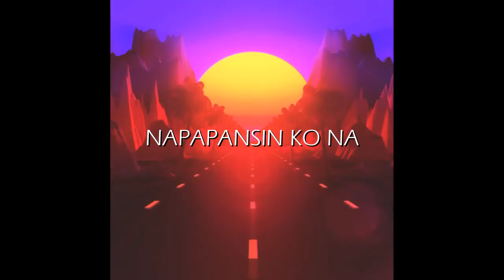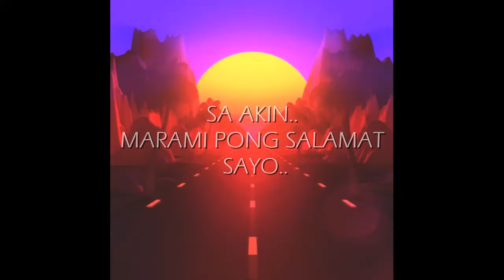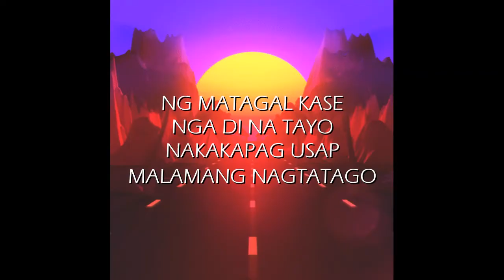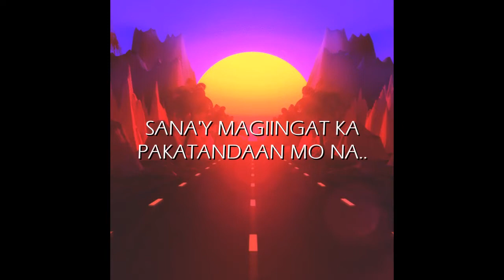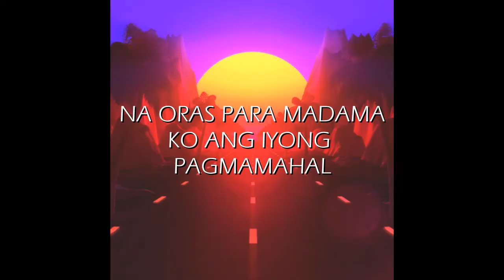Nakaw na saglit - 420 Soldierz (Official Lyrics Video)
For recording schedules or guestings please call or text 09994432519